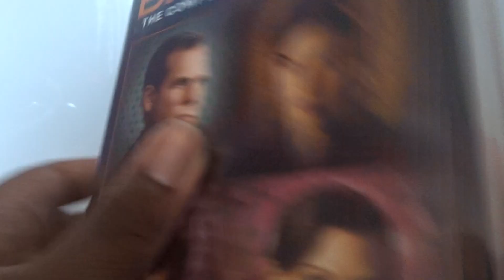Big Love Season 3 (UK) DVD Unboxing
Unboxing Big Love Season 3 DVD